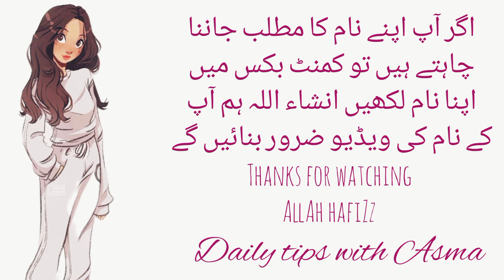Maeen name meaning in urdu//معین نام کا مطلب کیا ہے//Maeen name ka matlab //Daily tips with Asma